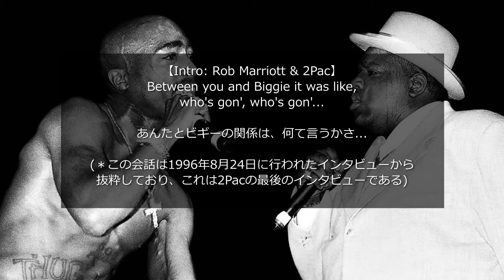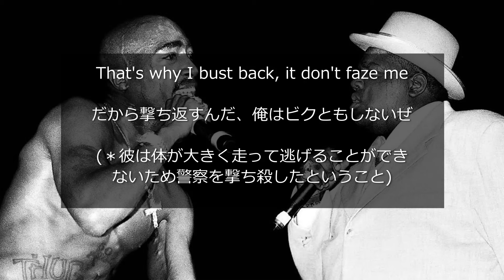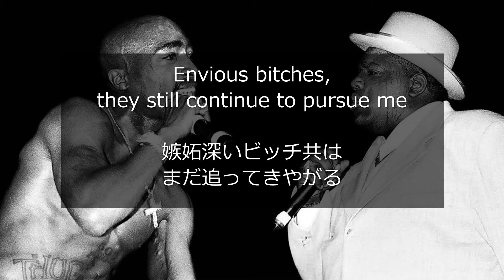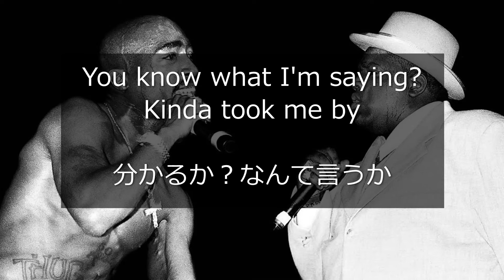【和訳】2Pac - Runnin' (Dying To Live) feat. The Notorious B.I.G. (Lyric Video)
2Pac - Runnin' (Dying To Live)　日本語訳
(Prod. Eminem & Easy Mo Bee)

noteにも和訳を載せているので、動画を止めて読むのがツラいという方はコチラからどうぞ

2パック　Biggie Smalls　ビギー・スモールズ
ノトーリアスBIG　Tupac Shakur　名曲   90年代